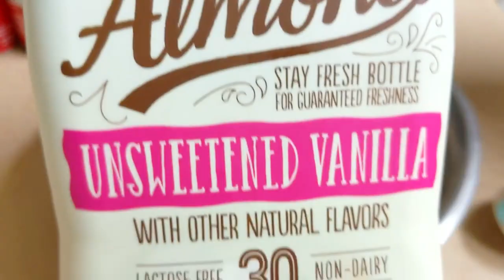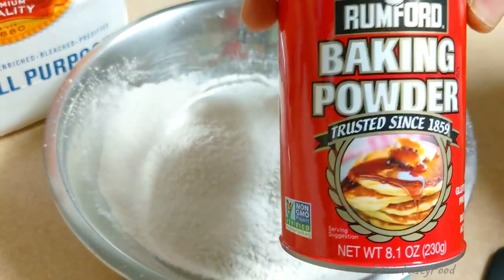ያለእንቁላል፣ ያለወተትና ያለቅቤ የተሰራ ምርጥ የፆም ኩኪስ| No eggs, No Milk, No Butter Christmas cookies |Ethiopian Food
ኩኪሱን ለመስራት የተጠቀምኩት
* 2 ኩባያ ዱቄት
* 3/4 ኩባያ ስኳር
* 1/2 ኩባያ ዘይት
* 1/4 ኩባያ የአልመንድ ወተት
* 1 የሻይ ማንኪያ ቫኔላ
* ቀይና አረንጓዴ የምግብ ከለር
* 1 ኩባያ ዱቄት ስኳር